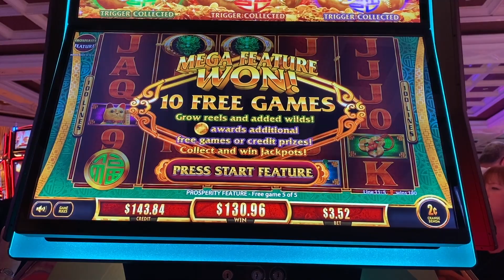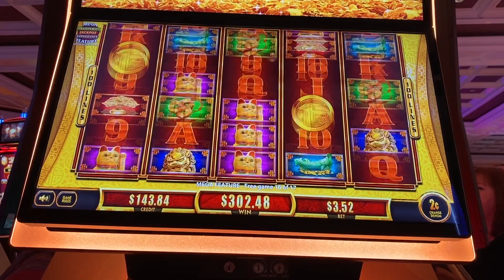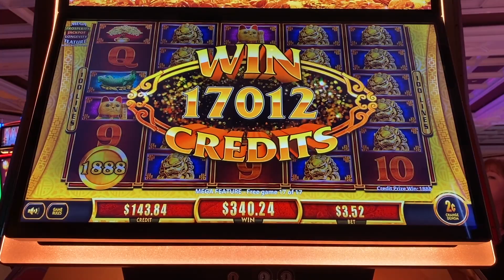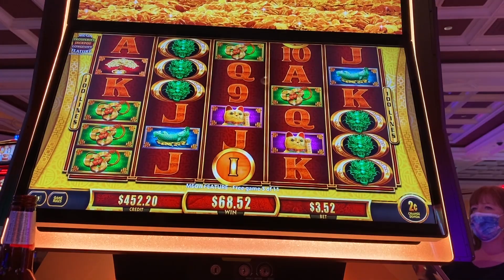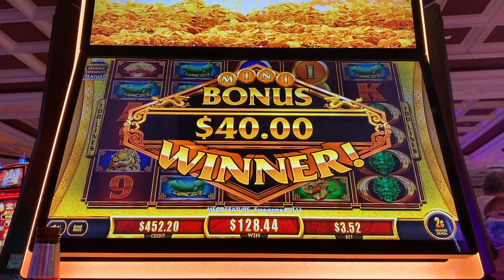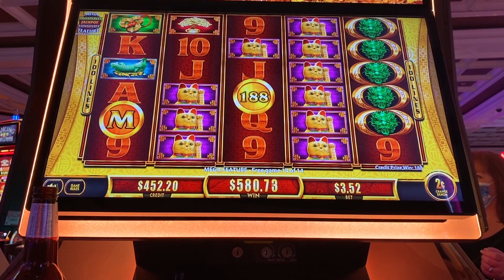🎰BIG WIN on the Bag Game Back to Back Mega Features on Fu Dai Lian Lian Slot at the WYNN LAS VEGAS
BIG WIN on the Bag Game Back to Back Mega Features Fu Dai Lian Lian at the WYNN LAS VEGAS

A little more about the @Jackpotter Slots​:

We are avid slot players in SE Texas and venture to Lake Charles Casinos and Vegas Casinos Frequently. We tend to play a mix of high limit, medium limit, low limit- depending on bank roll for the trip. We are usually at a casino once or twice a month.

©️All of our uploads and videos belong to Texan Jackpotter Slots you do not have permissions to publish or reuse any/part of my content on any my videos/uploads without Texan Jackpotter Slots written permission.

The purpose of Texan Jackpotter Slots is not to advertise or promote gambling. If you have trouble with gambling please seek help immediately. Texan Jackpotter Slots is for 18+ only.